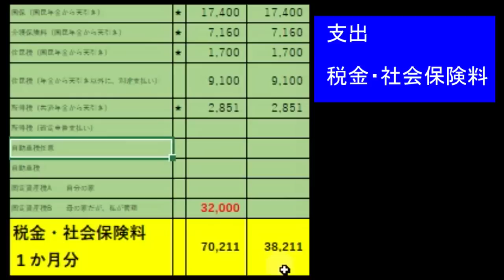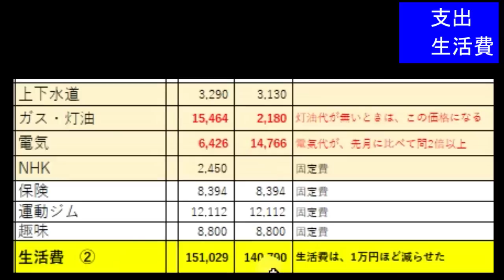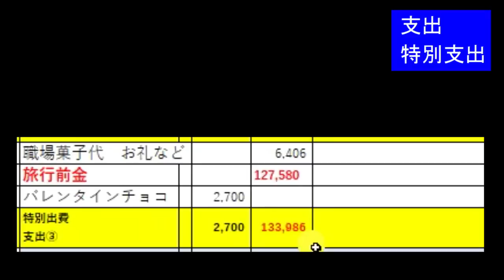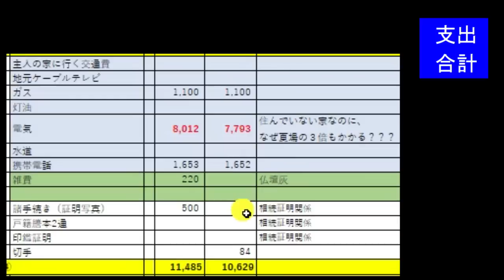遺産の使い道 2023年3月の家計簿公開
こんにちは、いつもご視聴いただき、ありがとうございます。
今日は、恒例の家計簿公開ですが、それに合わせて、「主人の遺産の使い道」について考えたことをお話しします。

音楽、イラストは、以下の方にご提供いただいています。ありがとうございます。

イラスト素材　　　「いらすとや」さん

音楽
「ワスレナグサ」　　　　　　　　　  by　まんぼう二等兵
　　　　　　親作品ID　　nc180797
　　　　　　officialウェブサイト

「Dark_Cine」　　　　　by　Fukagawa （フカガワ）
                       親作品ID
　　　　　　URL

「少女は寒空の下待ち続ける」　　　by alaki paca

「悲しみを超えた先で待つ」　　　　by alaki paca